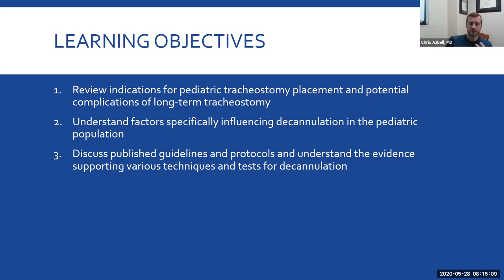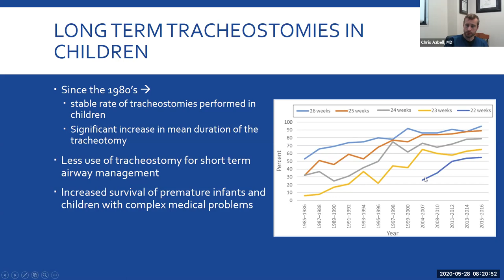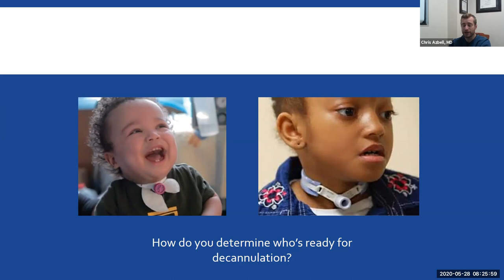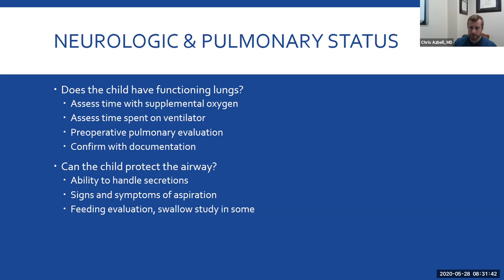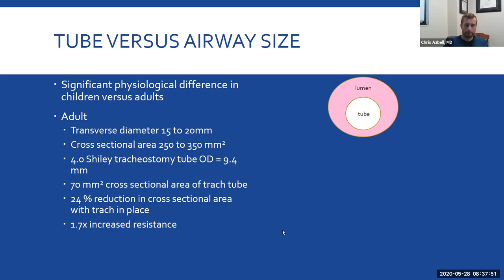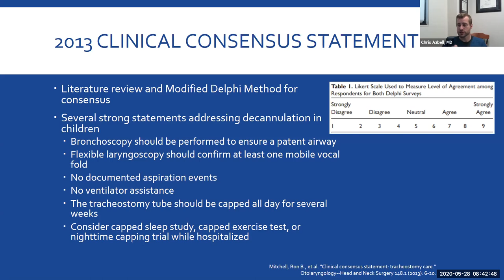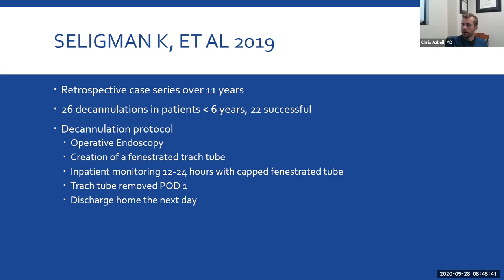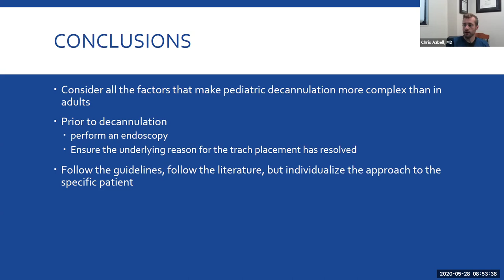Practice Patterns & Controversies in Pediatric Trach Decannulation - Dr. Chris Azbell